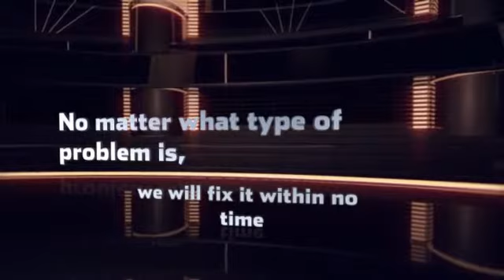Mac Data Recovery In GLendale CA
Mac Data Recovery In GLendale CA Disk Doctors Data Recovery Glendale lab offers the optimal solutions to the clients residing in this area as well as its neighborhood. The experts at this very lab offers brilliant data recovery services for diverse types of hardware such as optical drives, flash drives, hard disks, RAID, and much more. Since 1991 we have been relieving people from loads of worries and hassles of data loss and salvaged thousands of GBs of data.
655 North Central Avenue
17th Floor- Suite-1700